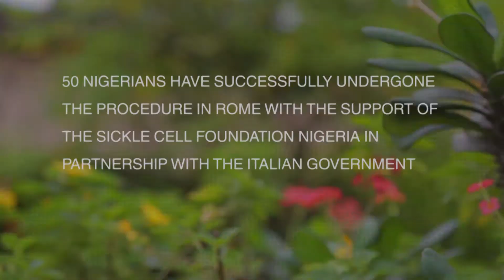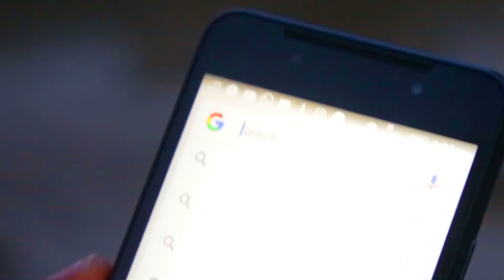Bone Marrow Transplant Documentary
Sickle Cell Foundation Nigeria